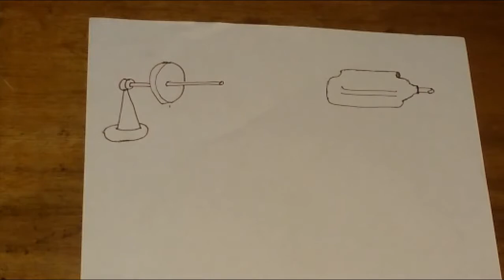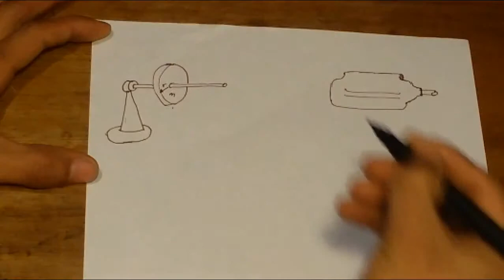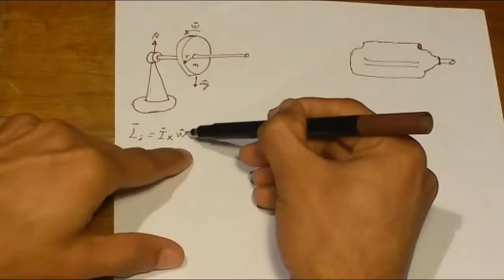✅ Como volar recto en simulador (Trim del avió)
Explicación de cómo TRIMAR cualquier avión para poder volar recto en simulación, esto aplica para cualquier simulador de vuelo.
Desmiento la creencia del torque contrario que genera la hélice explico con todo detalle y con ecuaciones los fenómenos físicos que hacen que el avión se valla a una lado durante el vuelo y finalmente muestro que hay que hacer para volar completamente recto y sin ningún esfuerzo ni tener que sacar bíceps por llevar el joystick inclinado todo el tiempo.
Esto es fundamental para poder hacer vuelos en formación o bombardeo a nivel.
Si no se entiende algo por favor me preguntan. Saludos   ;)

Explanation of how to TRIM any airplane to be able to fly straight in simulation, this applies for any flight simulator.
Desindo the belief of the opposite torque generated by the propeller explains in full detail and with equations the physical phenomena that make the plane fence to one side during the flight and finally show that you have to do to fly completely straight and without any effort or have Than to take out biceps by wearing the joystick inclined all the time.
This is fundamental to be able to make flights in formation or level bombing.
If you do not understand something please ask me. Regards   ;)

Explicação de como TRIMAR qualquer avião voar em linha reta na simulação, isso se aplica a qualquer simulador de vôo.
Eu nego a crença do torque adversária gerado pela hélice explicado em detalhe e com equações de fenômenos físicos que fazem a cerca de avião para um lado durante o voo e, finalmente, mostrar que fazer para voar completamente em linha reta e sem qualquer esforço ou têm tomar bíceps para trazer o joystick inclinado o tempo todo.
Isto é essencial para fazer voos de formação ou bombardeamento nível.
Se você não entender alguma coisa, por favor me perguntar. Saudações;)